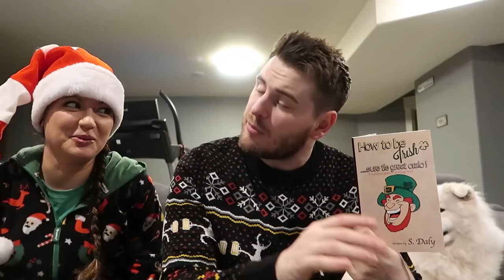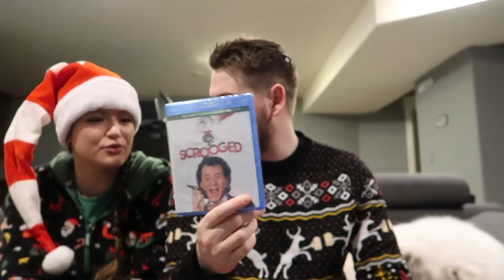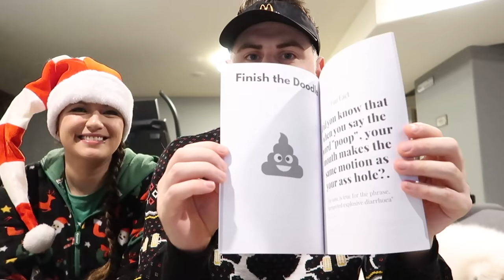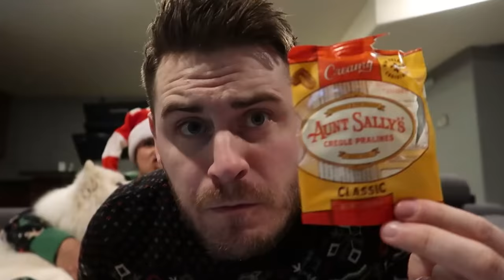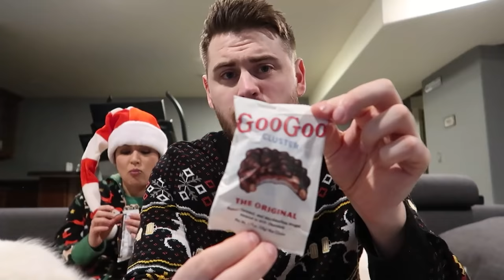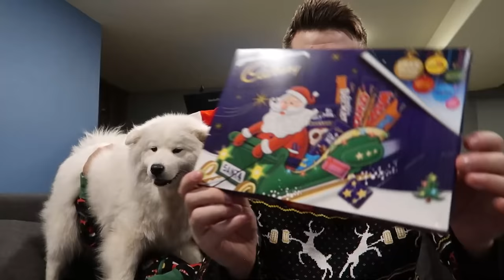OPENING CHRISTMAS GIFTS & TRYING AMERICAN CANDY WITH MY GIRLFRIEND!